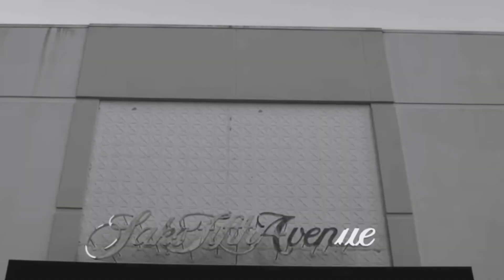Bandman Kevo - “3 steps to live the life you want” (Motivational video)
Join the Sayless Lifestyle® VIP Text List to unlock:
- Monday Motivation
- VIP drop alerts
- Future discounts

Sayless Lifestyle® Clothing Brand.

Work in silence.
Let your results do the talking.